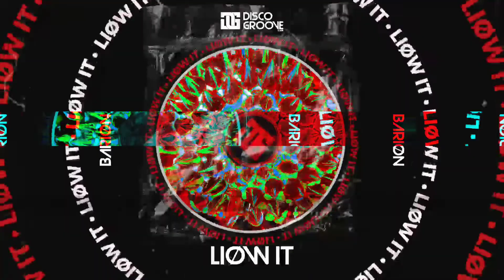BARIØN - LIØW IT (ORIGINAL MIX)